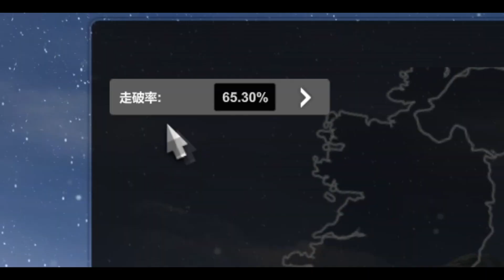#24 【ETS2】走破率に取り憑かれた男が120時間プレイした進捗を話すトラックシュミレータ（ゲーム実況）